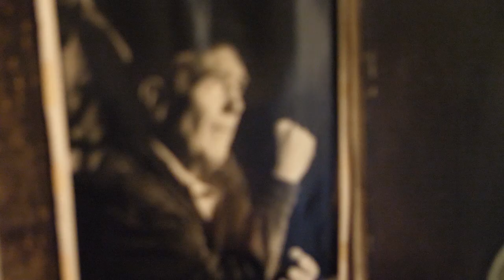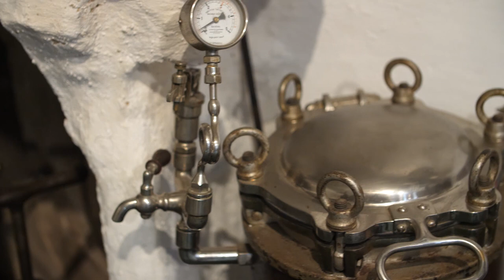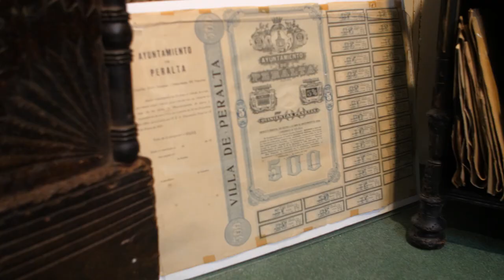MUSEO ETNOGRÁFICO DE ARTETA.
Recorrido por Casa Fantikorena, sede del Museo etnográfico del Reino de Pamplona situado desde 1987 en Arteta (Navarra), de la mano de Elur Ulibarrena.
La Fundación Mariscal Pedro de Nabarra, creada por la familia Ulibarrena en 1982 es la titular de la colección y gestiona los fondos del museo además de promover actividades educativas, culturales y turísticas.
El museo fue promovido por Joxé Ulibarrena (Peralta 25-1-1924/ Uterga 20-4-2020), escultor y etnógrafo, con el objetivo de exponer la inmensa riqueza de la cultura de Euskal Herria.